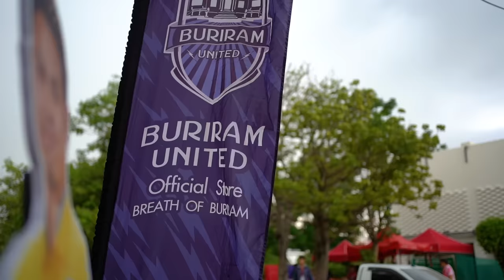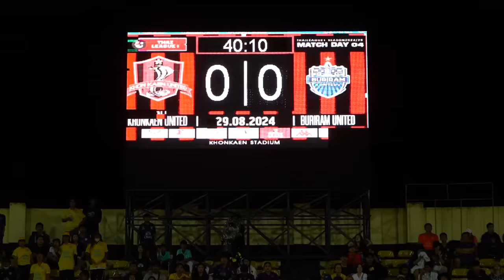THE WRAP UP (RTL-4) KHON KAEN UNITED 0-3 BURIRAM UNITED